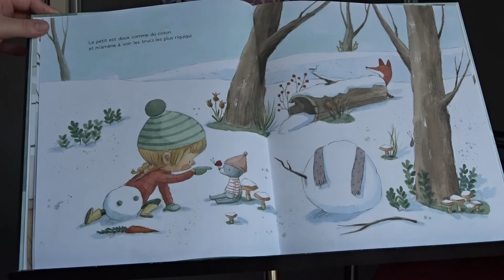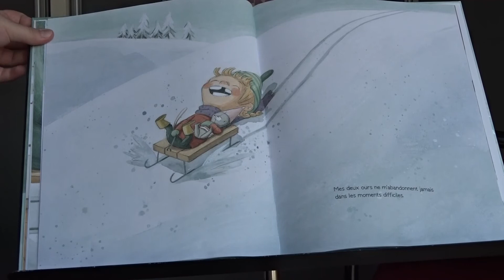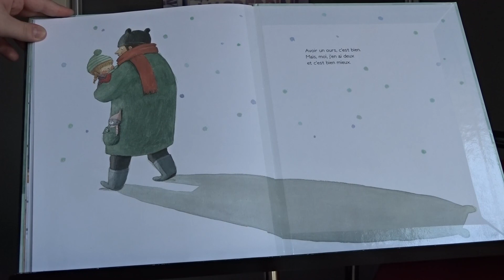Mon grand ours, mon petit ours et moi